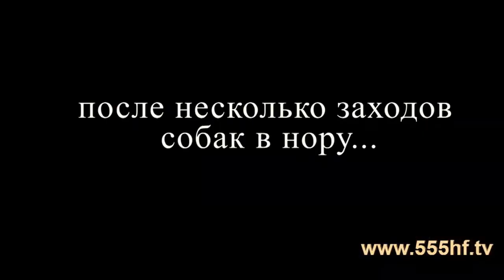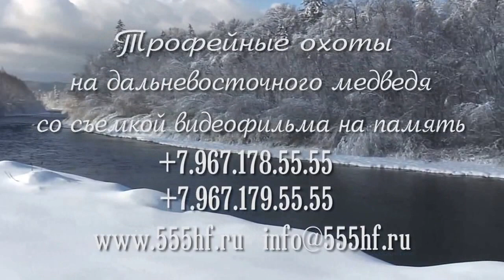Охота на лис с норными собаками. Часть 5. С Олегом Терентьевым.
Сегодня крайний день охоты на лис. Как оказалось позже и крайняя охота в этом сезоне. К нашему полку прибыло - охотник Евгений и ягдтерьер Килла. Вопреки всем теоретикам, которые говорят, что две собаки в нору пускать нельзя, мы их пустим именно вместе. Благодаря их слаженной работе, нам удалось застрелить еще одну лису...